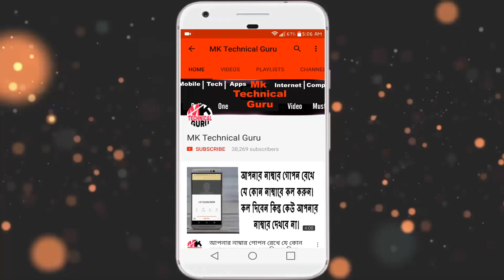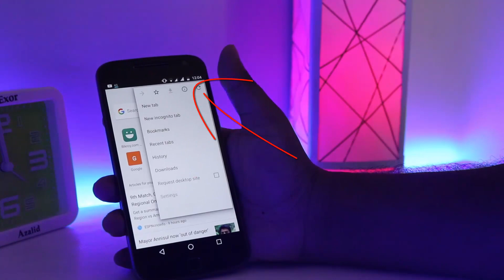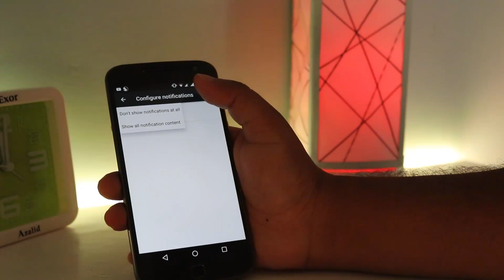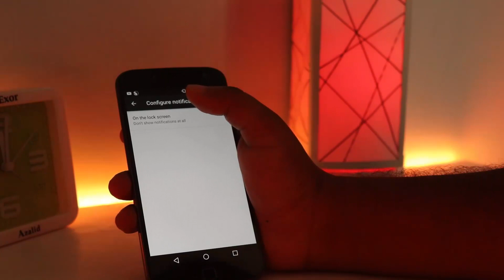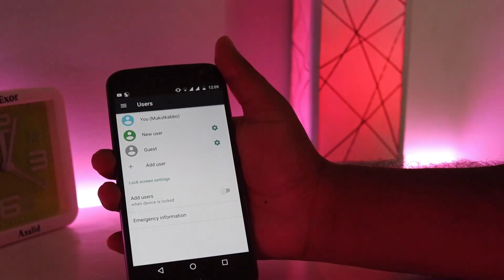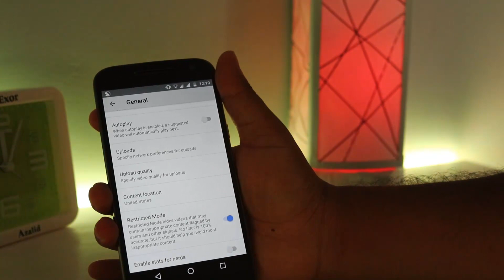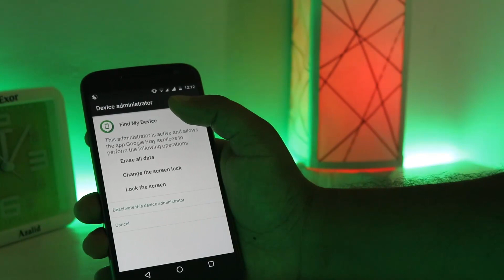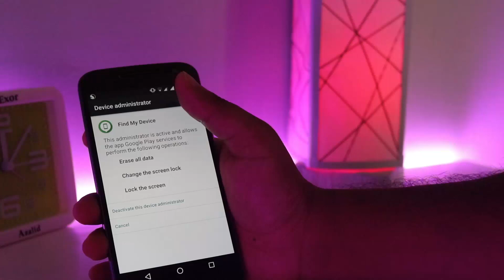5 Secret Setting You must change in your Mobile | ৫ টি গোপন সিটিং চুপ করে দেখে নিন Android Bangla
5 Secret Setting You must change in your Mobile 🔥 | ফোনের ৫ টি গোপন সিটিং চুপ করে দেখে নিন 🔥